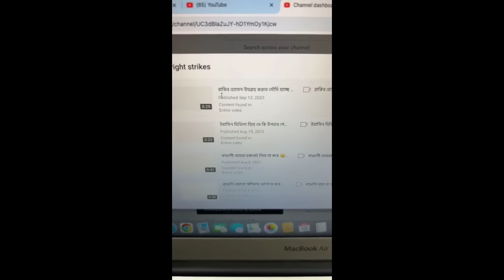রাকিব হোসাইন দুই মাস জেল খেটেছে!লাইভে ইয়াসিন কি বলছে, দেখুন ভিডিও!Rakib Hossain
রাকিব হোসাইন দুই মাস জেল খেটেছে!লাইভে ইয়াসিন কি বলছে, দেখুন ভিডিও!